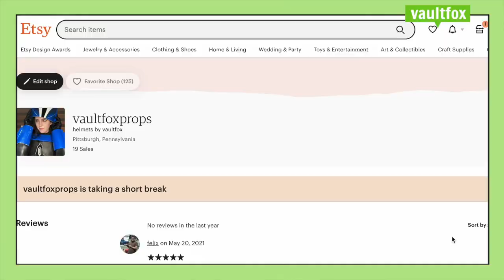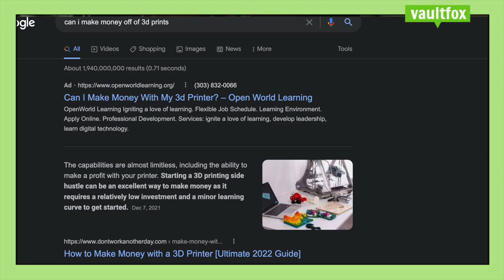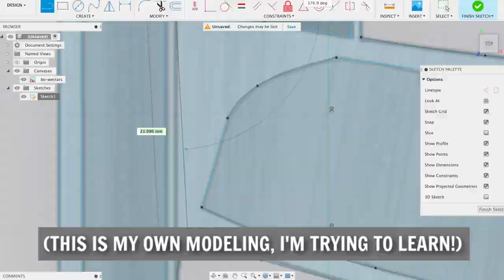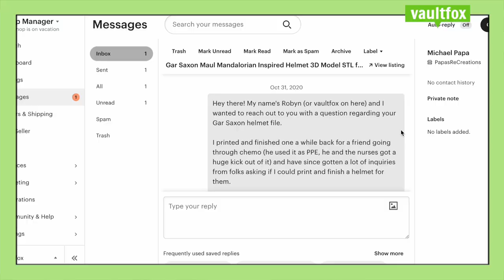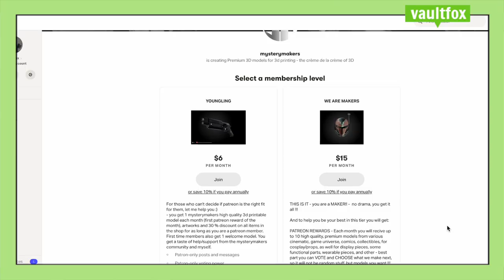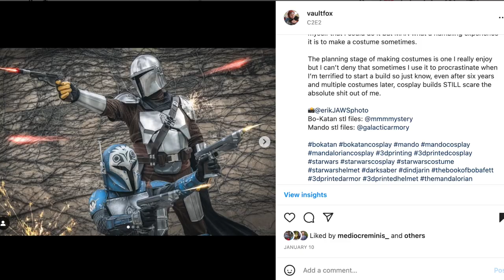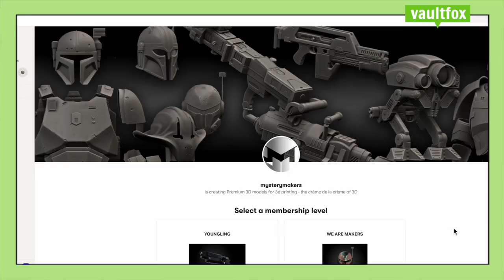Can You Sell 3D Prints? - Discussing the Relationship Between 3D Modeler and Maker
This is such a nuanced topic BUT it remains the most common question I'm asked across social media. While I'm not a 3D modeler myself and only have experience working with other modelers files, I do have some insight to the relationship between 3D modeler and the maker wishing to print files ... which I find is the most commonly misunderstood thing when it comes to selling 3D prints.

Like I mentioned, this video was more about your relationship with the 3D Modeler as opposed to the 3D modeler's relationship with the IP holder and various copyright laws that are ever-changing as 3D printing has gone more mainstream.

There IS a chance you can still be issued a cease-and-desist if you're printing others files and the IP holder believes you are infringing on their rights, but it is more commonly an issue that the modeler will need to deal with (if at all, as I mentioned some properties seem OK with it ... for now)

Understand that it CAN happen, and I can only speak from my own experience selling others raw prints ...  but for more information regarding copyright/IP holder rights, check out the videos below.

○ Sony ZV-1
○ Wide Angle Attachment for ZV-1
○ SD Card
○ Samsung 1TB SSD

0:00: Intro + Some Examples
2:35: IP/Copyright Law Videos
2:55: What is Creative Commons?
4:00: 3D Models = Fanart Example
4:28: How to Collab w/a Modeler
6:20: 3D Modeling Patreons
7:40: My Opinions on Selling w/o Permission
8:38: Printing for Friends/Family
9:35: Recap
10:06: Thanks + Bloopers